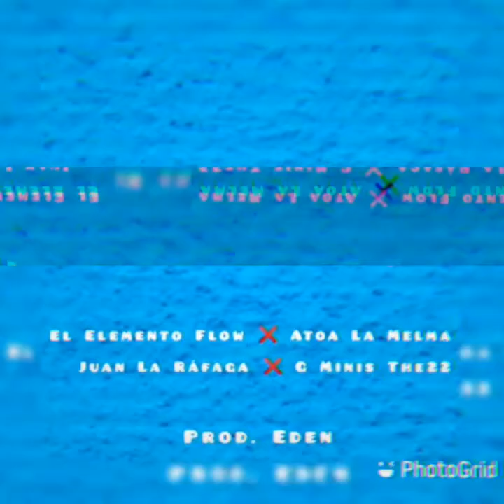PITIFUA - El Elemento Flow ❌ Atoa La Melma ❌ Juan La Ráfaga ❌ Gminis Th3 R 22